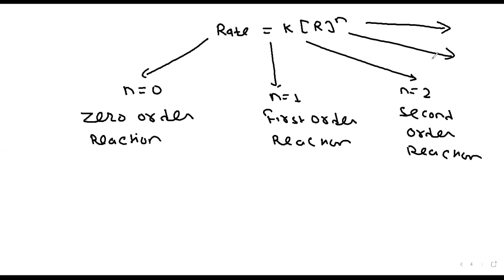Integrated Rate Law of Zero Order & First Order Reaction